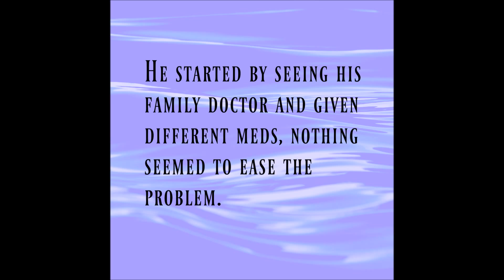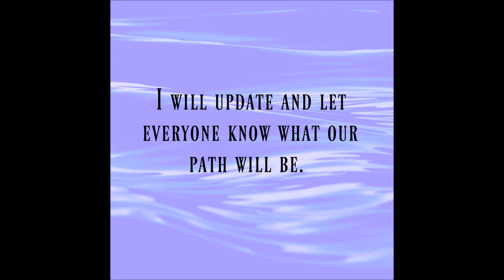Diary of a Cancer Widow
You're invited to go on this incredibly tough journey of this cancer widow.